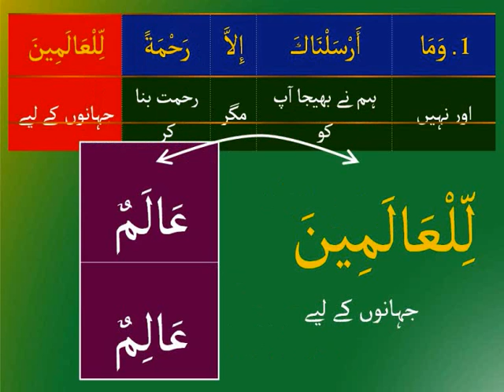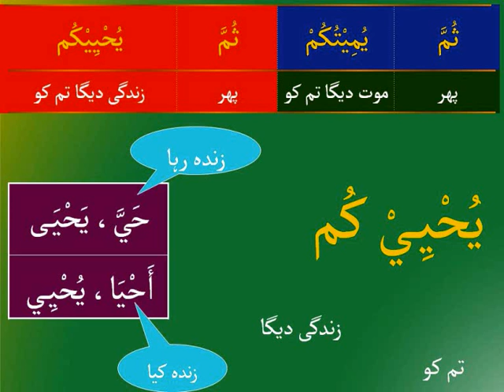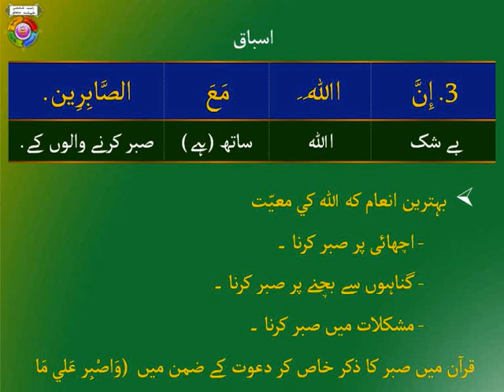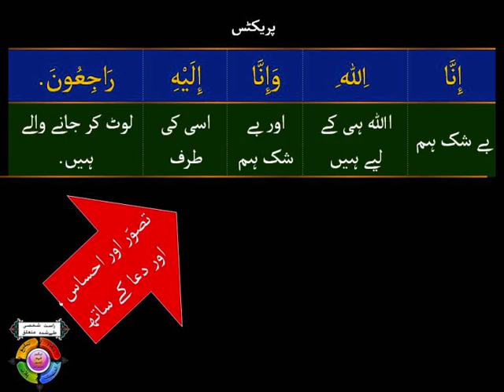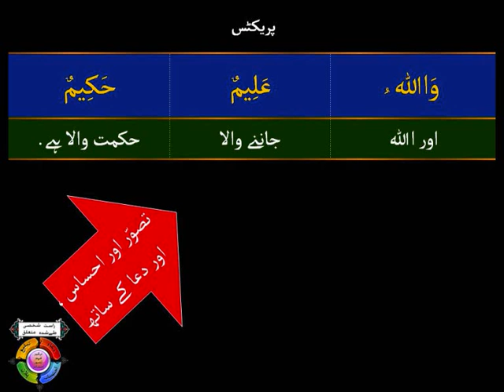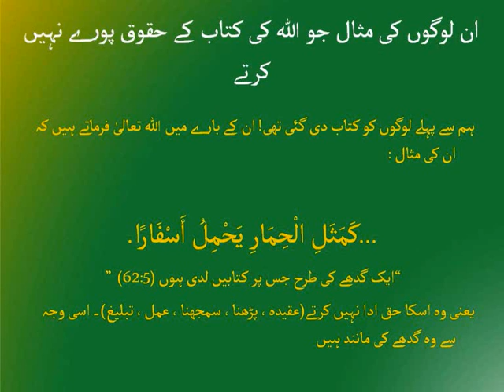Lesson-23_Urdu_Miscellaneous1.wmv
Understand Quran : Short Course in Urdu ;
Lesson-23 :  Miscellaneous1;